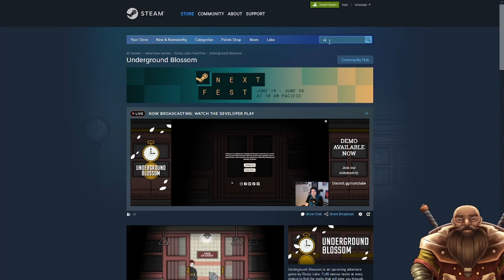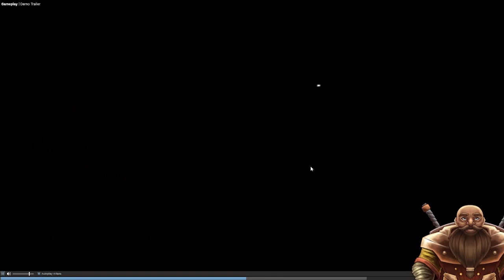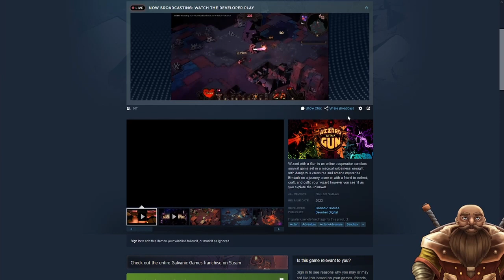Wizard With a Gun - Demo Playthrough [Next Fest June '23]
Wizard With a Gun is an upcoming co-op action-adventure and survival game by Galvanic Games and published by Devolver Digital.  As... well, a wizard with a gun, you have to go back in time, finding gears to enable you to go back further each time in order to defeat chaos and stop the end of the world.  It's really fun, and I'm looking forward to being able to play it with friends!  Check out the demo and wishlist it for yourself!

on 6/21/23.